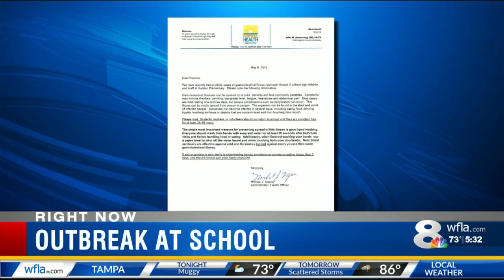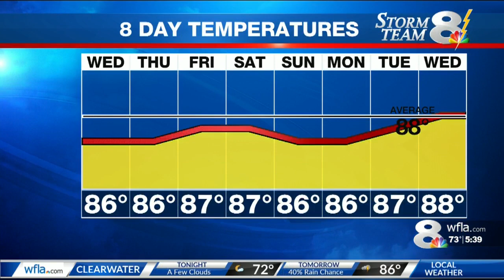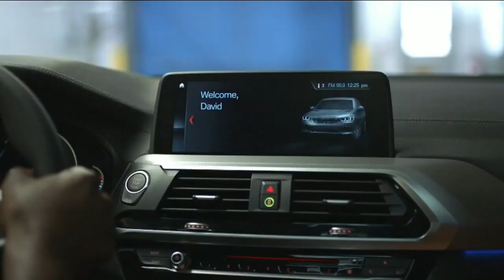Consumer Reports: Big Kid Car Seat Safety